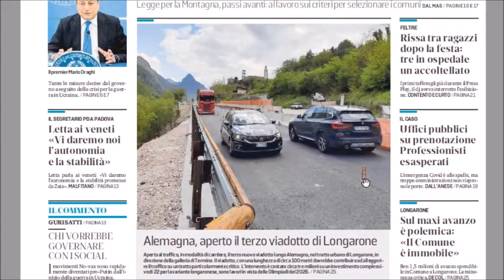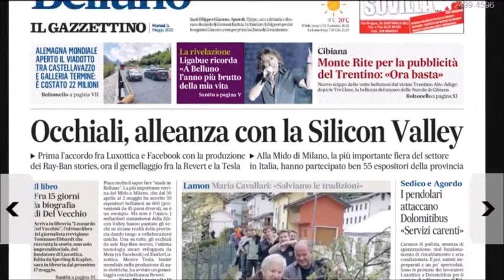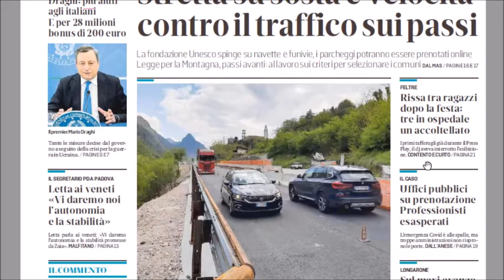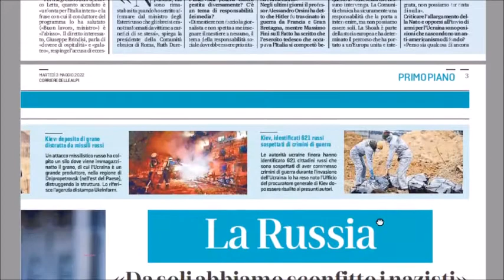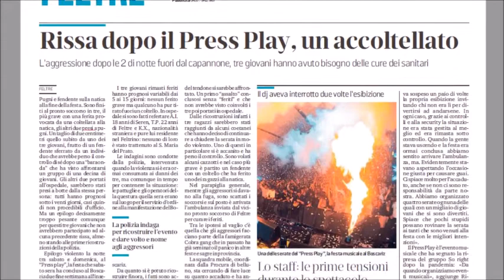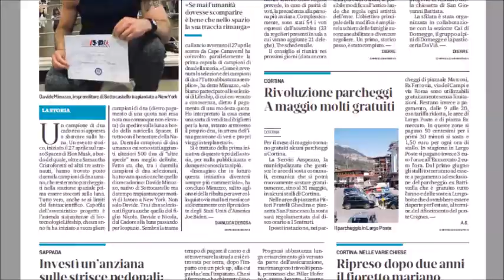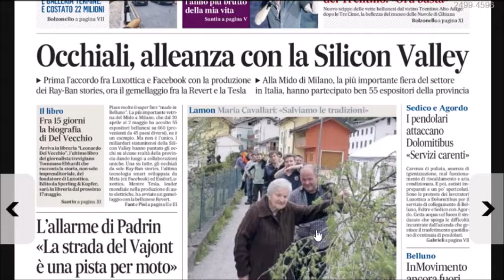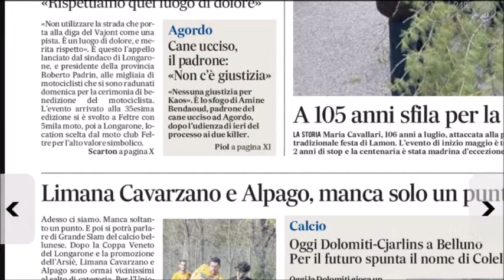Alemagna, aperto il nuovo ponte di Longarone. La Rassegna di martedì 3 maggio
Finalmente aperto al traffico il nuovo ponte a monte di Castellavazzo, Longarone, le strette curve nei pressi della Gardona sono ormai un ricordo. È una delle molte opere (in ritardo) inserite nei piani di Anas per il rinnovo della strada statale 51 di Alemagna, che proprio a Longarone vedeva e vede una serie di punti critici, capaci di bloccare il traffico dell'intera arteria nelle situazioni di grande afflusso di mezzi. Intanto la Fondazione Unesco spinge per alleggerirlo, il traffico, in particolare sui passi. E il sindaco di Longarone punta il dito contro le moto che usano la strada che sale alla diga del Vajont come una pista per correre.
Mido, i bilanci: le occhialerie si sposano con i big dell'informatica in America.